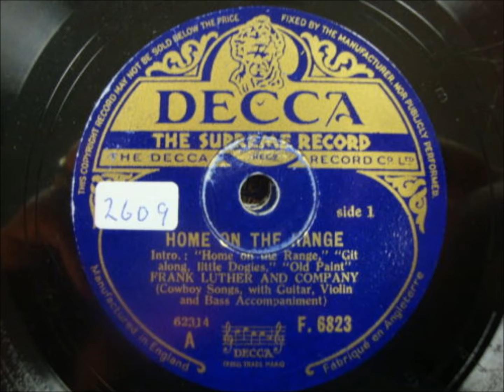Frank Luther - Home On The Range Medley (1937).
Issued as Frank Luther and The Luther Trio on Decca  1427, 1428 and 1429
 Issued in an Album Titled : "Home On The Range Parts 1 - 6"

Recorded 25 June 1937  New York -
Frank Luther [vcl], Zora Layman [vcl] and Leonard Stokes [vcl]
       with  guitar, violin & bass.

 FRANK LUTHER.
                               1928 to 1932 with Carson Robison
                               1932 to 1938 with Zora Layman and Len Stokes
                               1939 and 1940 with Zora Layman